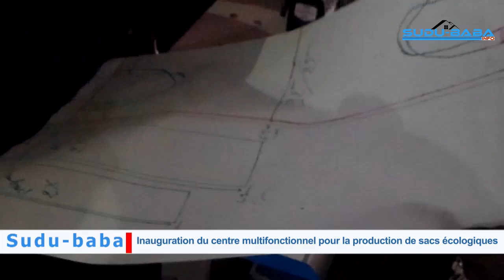Fodé Mamadou Konaté Maire Délégué deDjélibougou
Dans le cadre de la lutte contre la pollution plastique, la Mairie de Djélibougou en partenariat avec la Fondation Santé Environnement a inauguré un nouveau centre multifonctionnel pour la production de sacs écologiques, ce Mercredi 24 juillet 2024 à Bamako.
le point avec Fodé Mamadou Konaté Maire Délégué deDjélibougou